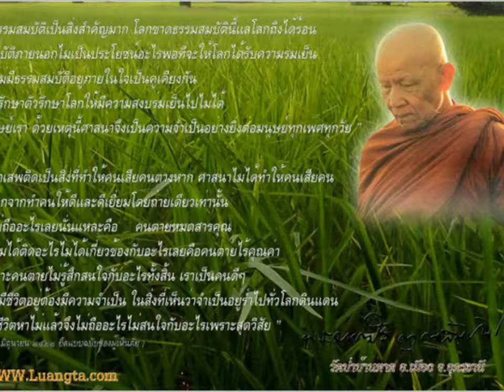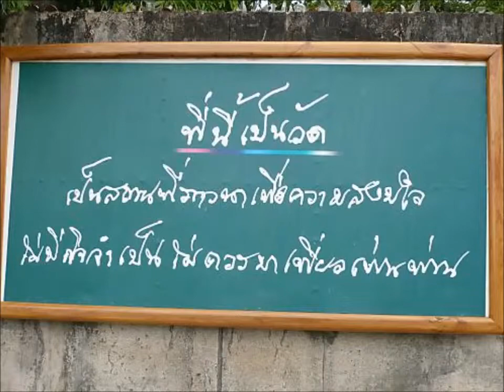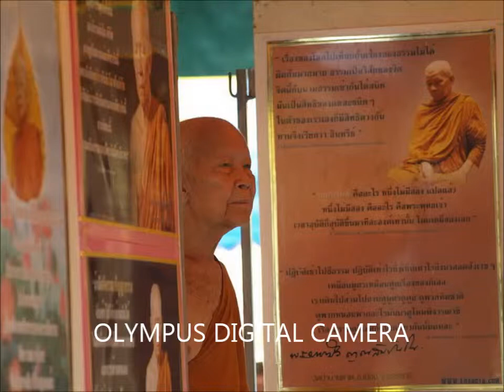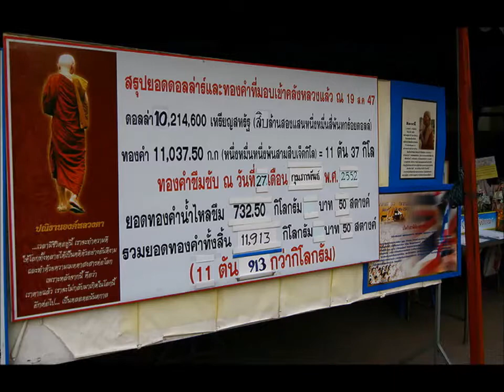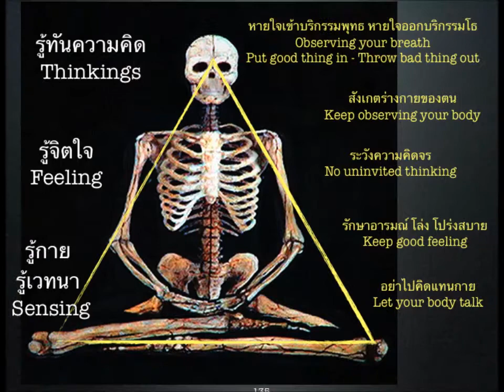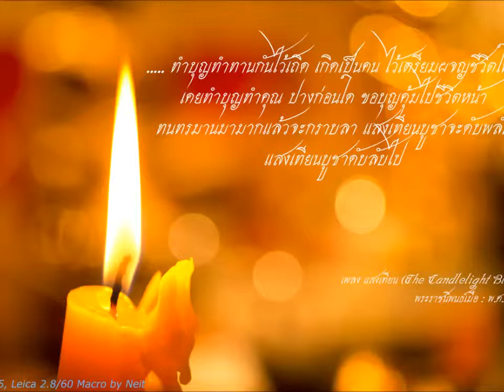AreemAพ่อแม่ครูอาจารย์38